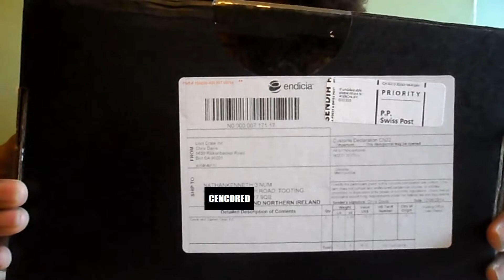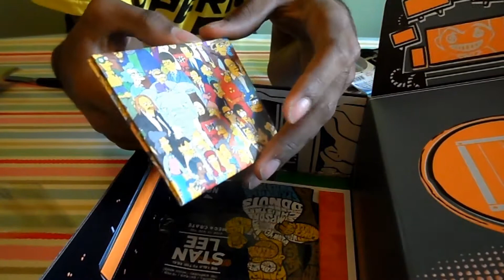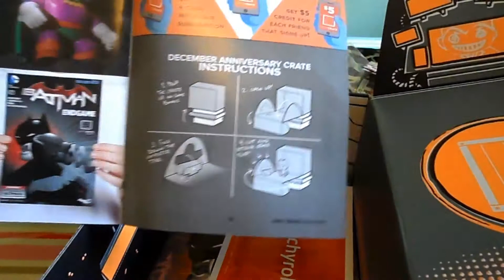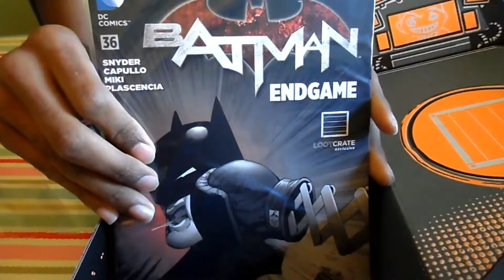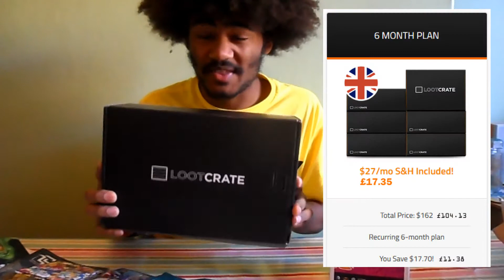LOOTCRATE UNBOXING - [ANNIVERSARY] DECEMBER CRATE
Unboxing my first LootCrate and showing what I received in the box. I was way too excited in this...

^^^Use special code "Save3" to save $3 / £1.93 on your first Crate!^^^